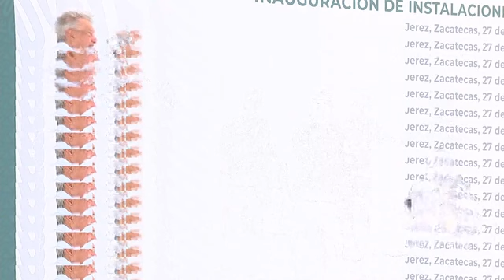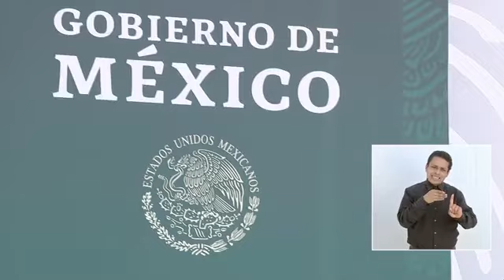AMLO Inauguración de instalaciones de la Guardia Nacional, desde Jerez, Zacatecas 27 febrero 2021 🎥🎥